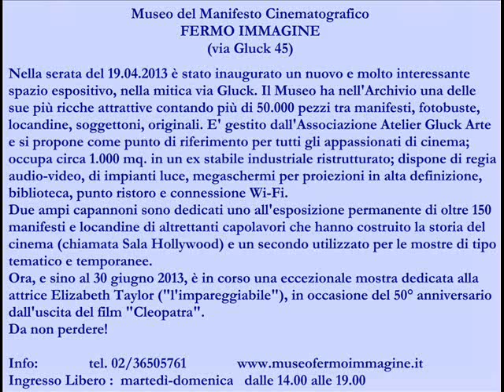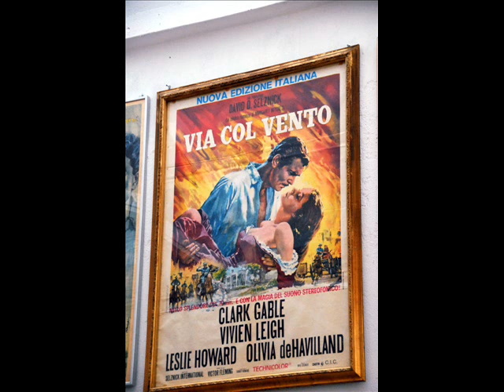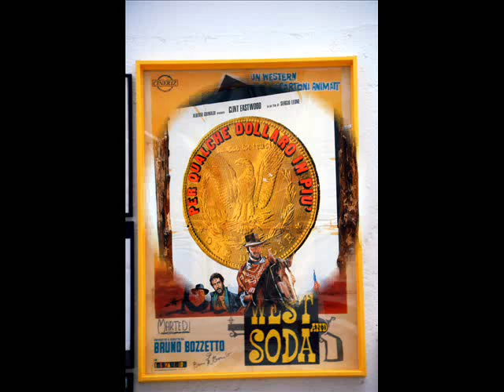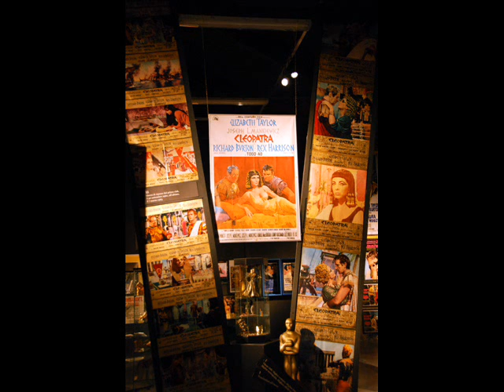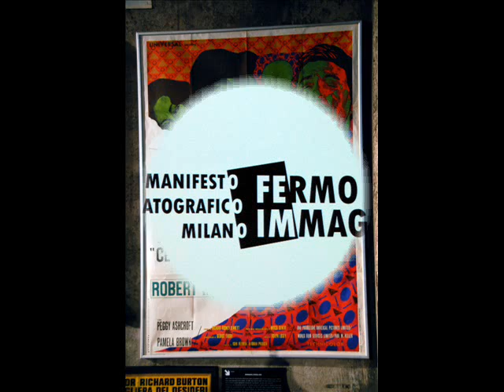Milano da scoprire, Museo del Manifesto Cinematografico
Nella "storica" via Gluck, al n° 45, da poche settimane è aperto un interessantissimo nuovo Museo. Si tratta di quello dedicato al Manifesto Cinematografico. Attrezzatissimo e con un Archivio ricchissimo (più di 50.000 pezzi catalogati tra manifesti, locandine, fotobuste e soggettoni originali).
Sino al 30 giugno 2013 è in corso una grande mostra dedicata all'attrice Elisabeth Taylor, in occasione del 50° anniversario dell'uscita del film "Cleopatra".